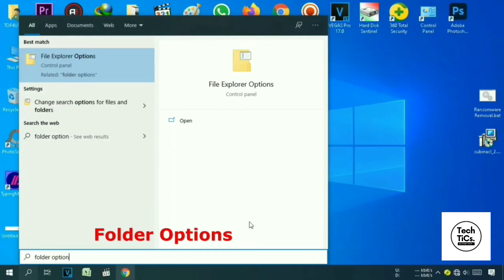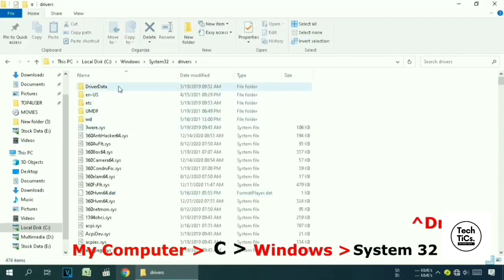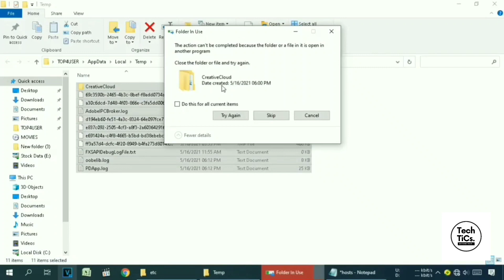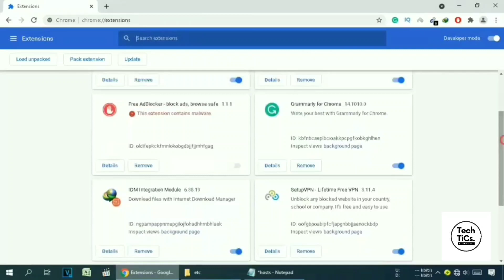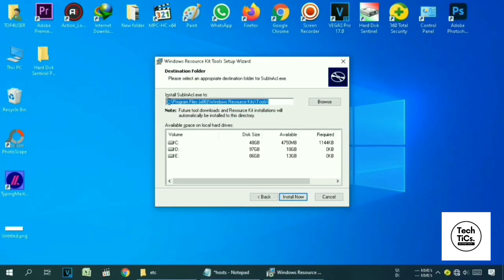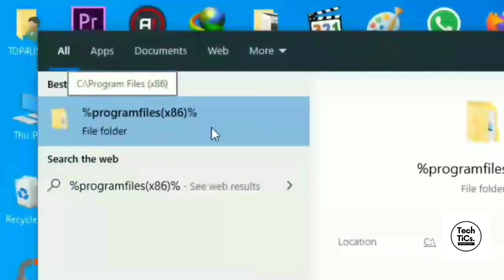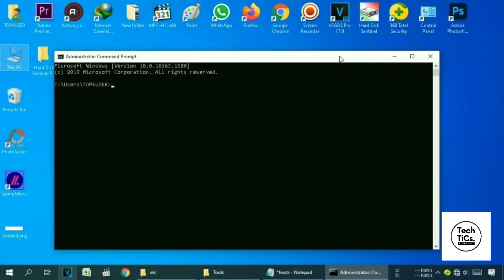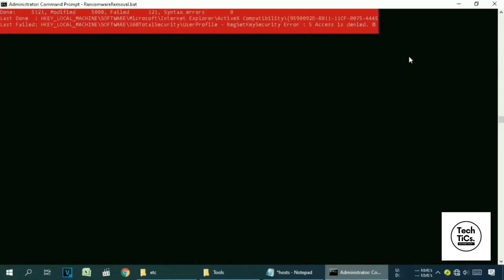JZIE Ransomware | (.jzie) Extension | Virus Removal and Decryption Guide | STOP/DJVU Ransom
PCrisk discovered new STOP ransomware variants that append the .JZIE AND .JZEQ extensions.

(USE VPN IF NOT OPENING)

• HOW TO DECRYPT JZIE AND JZEQ RANSOMWARE
• HOW TO REMOVE JZIE AND JZEQ FROM PC
• HOW TO RECOVER FILES FROM JZIE AND JZEQ RANSOM

ATTENTION!

Your personal ID:
XXXXXXXXXXX